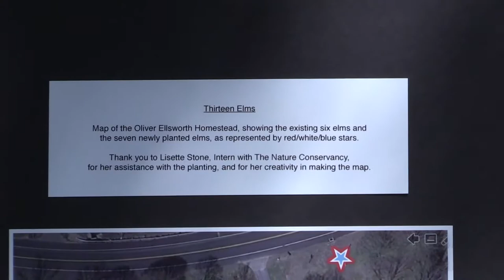2017 AWE-DAR New Elm Trees planted at Oliver Ellsworth Homestead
Daughters of the American Revolution Abigail Wolcott Ellsworth Chapter along with the Ellsworth Memorial Association of Windsor, CT hold a celebration to replant elm trees at the Oliver Ellsworth Homestead.